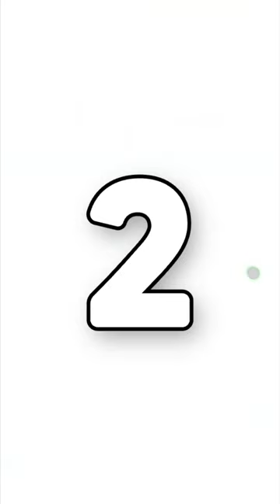5 Reasons To Eat Pineapple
5 Reasons to Eat Pineapple" is a video that examines the health benefits of eating pineapple.  Pineapple is a delicious and nutritious fruit that is filled with vitamins and minerals.🔥
In this video, we will explore five reasons to add pineapple to your diet. 💫
So sit back, relax and enjoy this informative video about the many benefits of eating pineapple!🥶